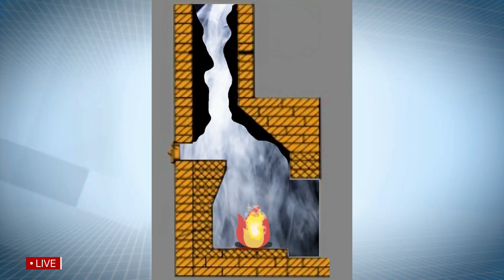Пресс-конференция на тему: "Об отопительном периоде и пожарной безопасности"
По информации «Казгидромет» зима нынче будет тёплой, много осадков. В январе-феврале возможны образования низовой метели, буранов, соответственно, заторов на дорогах. Значит работы службам ЧС прибавится. О ситуации в стране на брифинге в Службе центральных коммуникаций рассказал главный спасатель страны – министр по ЧС Юрий Ильин.
По его словам, большую часть ЧС в Казахстане составили пожары, в том числе групповые случаи гибели и травмирования людей.

«По сравнению с аналогичным периодом прошлого года незначительный рост погибших и пострадавших во время пожаров. Основными причинами являются неправильная эксплуатация газобаллонного оборудования, в частности, в жилом секторе и неправильной эксплуатации печей. Подготовительный период к отопительному сезону мы начали заблаговременно с августа. Взяли на учёт более 118 тысяч домовладений частного сектора, где проживают социально уязвимые слои населения, в том числе пенсионеры, инвалиды, многодетные семьи. Несколько раз проводили рейдовые мероприятия. Некоторые после вручения памяток, инструктажа и выявленных недостатков приняли самостоятельные меры, чтобы их устранить. Активно продолжается работа с местными исполнительными органами по установке датчиков различного назначения: от угарного газа, природного газа, дыма, соответствующего», - сказал министр.

В общем, установили более 120 тысяч датчиков по всей стране. Что позволило предотвратить трагедии во многих случаях. Такие месячники продолжатся до конца отопительного сезона. Более 2 млн. человек по всей стране прошли инструктаж от пожарных.

«Много вопросов возникает по ситуации, которая произошла в городе Нур-Султан 21 ноября. В результате взрыва в кафе много человек пострадали, двое погибли. Нашими сотрудниками были извлечены 35 газовых баллонов для приготовления пищи. Естественно, это нарушение, которое допускают сами владельцы хозяйствующих субъектов. Они, в принципе, привели к таким трагическим последствиям. Проведено заседание правительства, где даны рекомендации акиматам организовать рейдовые мероприятия по местам приготовления пищи, охвата населения, проживающего в жилом частном секторе для того, чтобы провести разъяснительную работу, но подобный случай, буквально через неделю, произошёл у нас в городе Талдыкоргане», - привёл печальные примеры Ильин.

Он объяснил, что хозяин дома занёс с мороза пятилитровый газобаллон, что и привело к взрыву.

«Понятно, что местными исполнительными органами будут проводиться рейдовые мероприятия, но это, прежде всего, святая обязанность граждан заботиться о состоянии своего жилища, здоровье своих родных и близких, особенно в частном жилом секторе, где используется печное отопление. Необходимо не реже одного раза в три месяца проводить чистку дымохода, чтобы не было засорения, иметь топочный лист перед печью, не использовать легковоспламеняющиеся жидкости и не накрывать обогревательные устройства, не допускать хранения газовых баллонов возле печи и открытого огня», - ещё раз напомнил гарант безопасности глава ведомства.

Особое внимание он обратил на обеспечение безопасности детей.